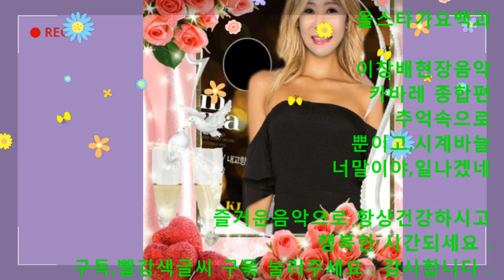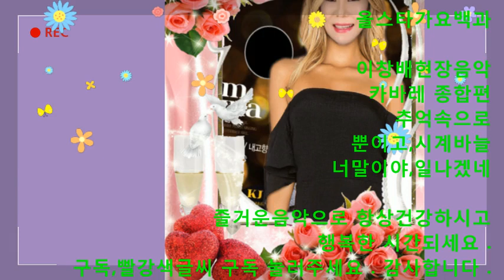이창배카바레음악 종합편 1CD 구독, 좋아요 , 쿡 눌러주세요~~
올스타가요백과
신나는 이창배카바레 종합편 음악으로 행복한 시간되세요 .